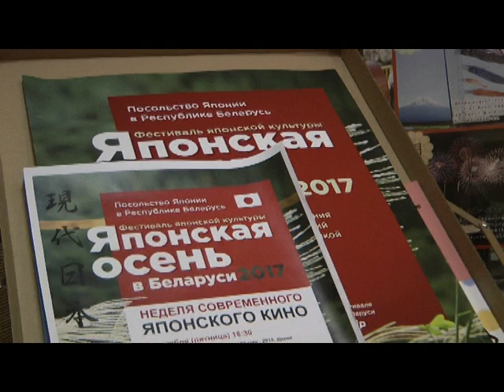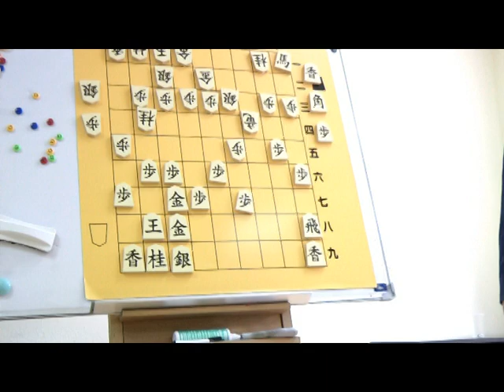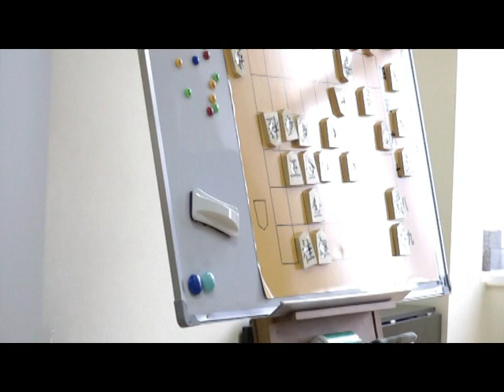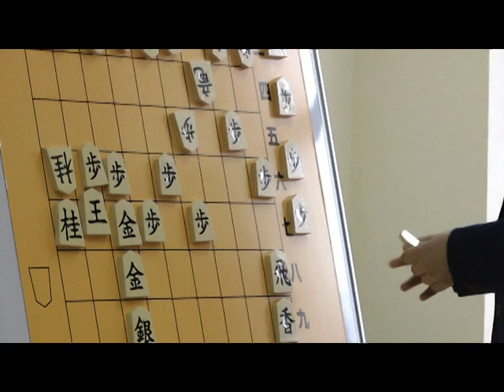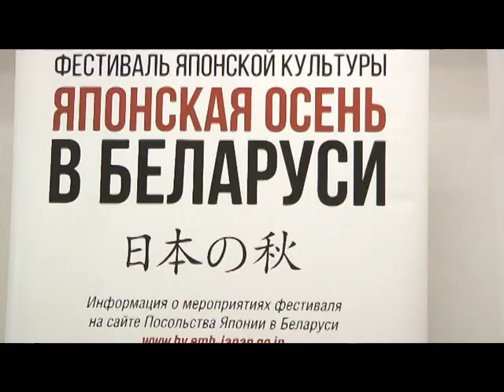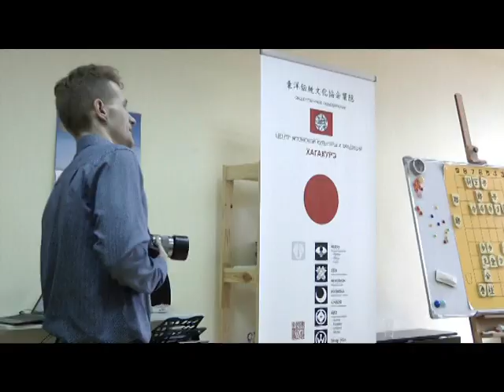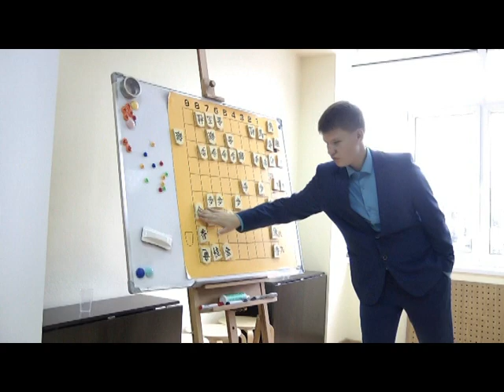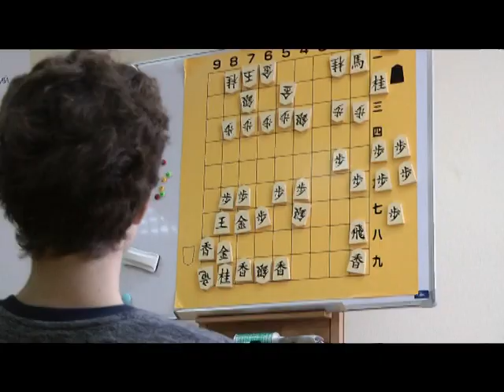Японская осень в Беларуси 2017. СЁГИ. Корчицкий Сергей -Танян Винсент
Партия двух сильнейших европейских игроков в сёги Сергея Корчицкого и Винсента Таняна в рамках фестиваля "Японская осень в Беларуси", 1 октября  2017 года, г.Минск. Режиссёр -  Валерий Королёв.
The game of two strongest European shogi players Sergej Korchitskij and Vincent Tanyan at the festival "Japanese Autumn in Belarus", October 1, 2017, Minsk city. The film director - Valery Korolev.